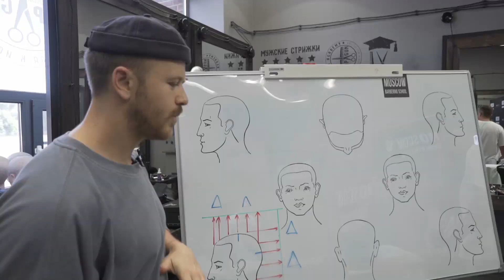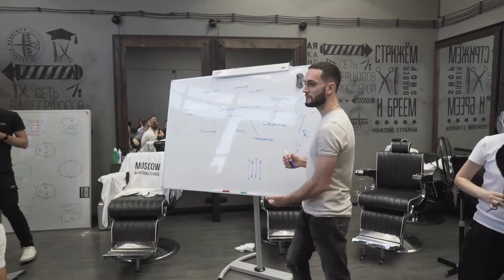Josh Lamonaca в проекте the JOURNEY. Серия №8. Барберы становятся преподавателями с Menspire Academy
Josh Lamonaca в проекте "the JOURNEY". Как барберы становятся преподавателями при помощи Menspire Academy.
Серия №8.

Специально для Moscow Barbering School.

MOSCOW BARBERING SCHOOL (MBS) или Московская Школа Барберинга - это полноценный учебный центр, где обучение с нуля (барберов) и повышение квалификации барберов и парикмахеров доведено до совершенства.

Каждый месяц мы обучаем и выпускаем высококлассных барберов. Программа курсов MBS максимально разнообразна: обучение с нуля (барберов) в Москве и Санкт-Петербурге (первый курс MBS), повышение квалификации барберов и парикмахеров (второй курс MBS), всевозможные курсы по мужским стрижкам, курсы по удлиненным стрижкам от мировых звезд барберинга, а также курсы по эффективному управлению барбершопом.

Наша школа барберов - главный партнёр и соратник в России самой известной в мире академии обучения барберов - Menspire Academy (Англия).